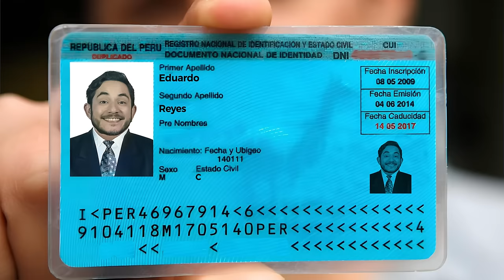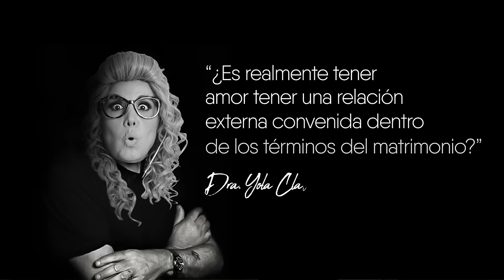"CHRISTOPHER me ha TERMINADO varias VECES | @soygianotti y Ursula Boza | LaPortoTV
Bienvenidos a un nuevo episodio de LaPorto TV 🎬. Hoy tenemos el placer de recibir a dos figuras muy queridas: Úrsula Boza y Christopher Gianotti. 🌟

En este episodio, nos abren las puertas de su vida personal y nos cuentan cómo ha sido su relación a lo largo de los años. Desde sus inicios hasta los momentos más difíciles y cómo han logrado superar las adversidades juntos. 💑✨

Además, nos adentramos en el fascinante árbol genealógico de Gianotti, descubriendo historias y anécdotas familiares que han marcado su vida.

Pero eso no es todo, también revelan cómo son cada uno en la relación: sus diferencias, sus fortalezas y la dinámica que han creado para mantener el amor y la complicidad. 👫

No te pierdas este episodio lleno de emociones y descubrimientos. 🔔📺

Terapeuta: Patricia Portocarrero | Dra. Yolanda Clavo
Paciente N°1: Christopher Gianotti
Paciente N°2: Ursula Boza | Mirada de Tiburon